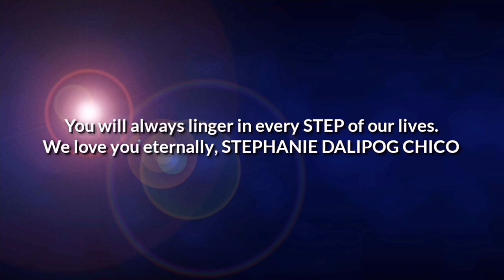Stephanie Dalipog Chico - You Were Gone Too Soon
You are in our hearts
 NOW & FOREVER
Your memories is an inspiration to all of US.
                    💜💓💗💖💝💟💞STEPHANIE